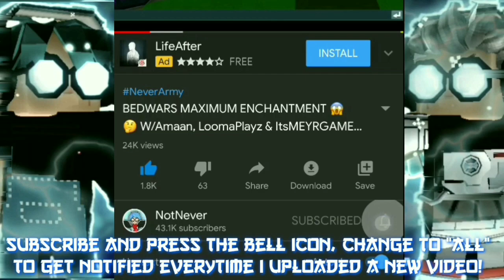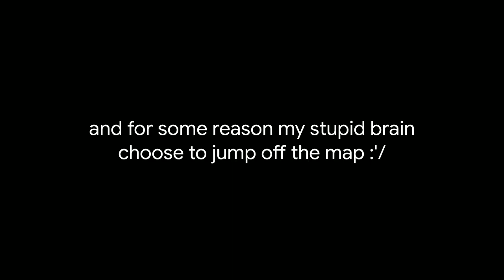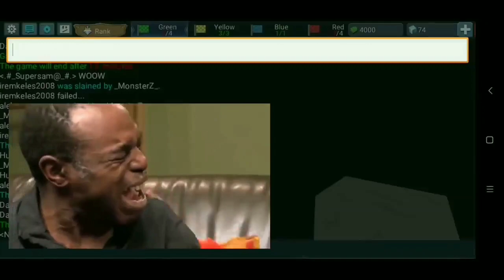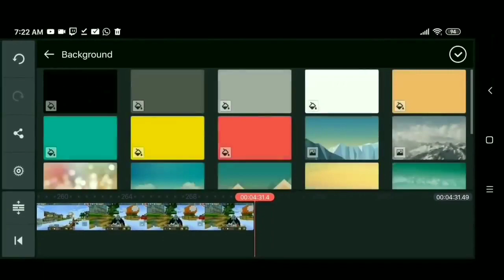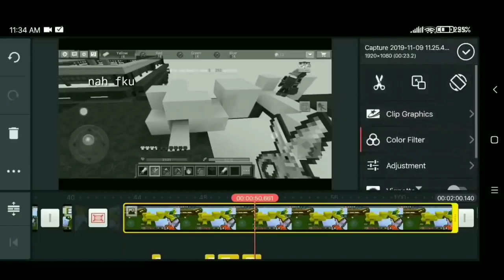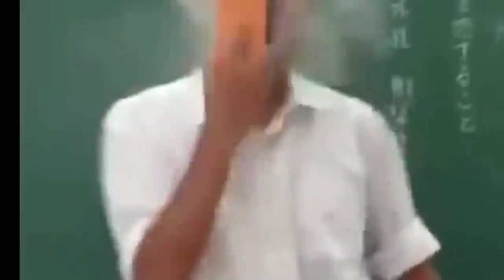BEDWARS FUNNY MOMENTS 😂🤣 (Blockman Go:Blocky Mods)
blockman go bedwars, blockman go funny moment, blockman go notnever, blockman go ex, bedwars exe, blockman go blocky mods, blockman go notnever,

I▬▬▬▬▬▬▬▬▬▬▬▬▬▬▬▬▬▬▬▬
Hey there! yep, welcome to another video with me again NotNever, hmm are you new here? well, you might wanna     check out more video like this on my channel!